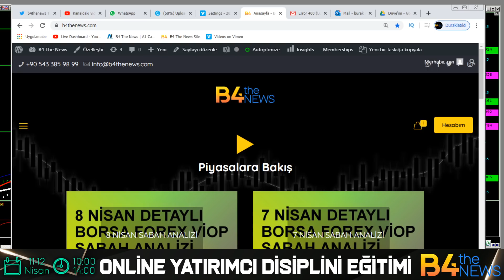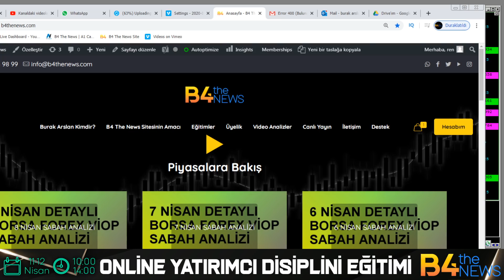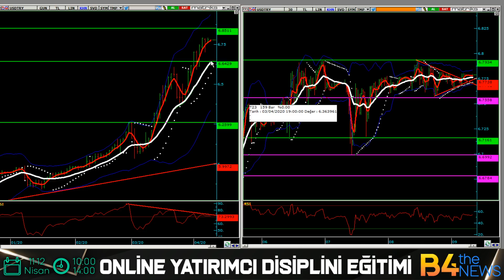DOLAR ÇOK SIKIŞTI ! 7.20 Mİ YOKSA 6.64 MÜ ?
Bu haftasonu düzenelenen eğitimde kontenjan dışında kalan dostlarımız için bu haftasonu yeni grup açıldı.
Eğitimlere her sabah 20  dk lık piyasalara bakış videoları ile devam edeceğiniz  3 aylık site üyeliğide ücretsiz verilecektir